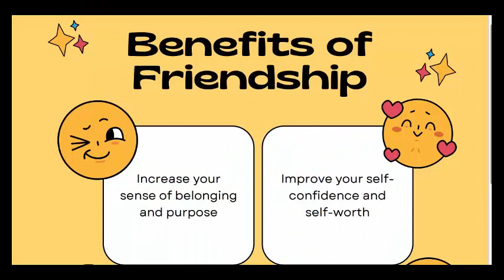April 23, 2024